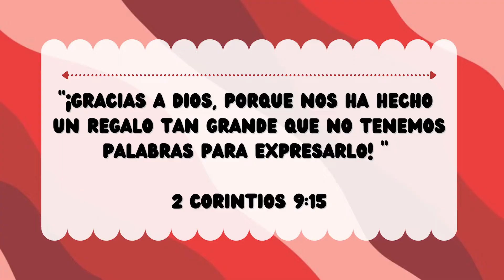Un regalo de amor - Reflexiones juveniles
Un regalo de amor

Dios nos dio un regalo aún más grande, su vida, para salvarnos, y debemos recordar cuánto nos ama